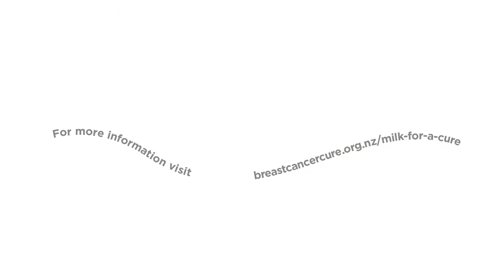Petra Bagust on Milk for a Cure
Hear from Breast Cancer Cure ambassador Petra Bagust on Milk for a Cure.